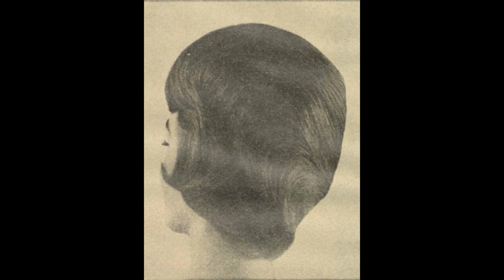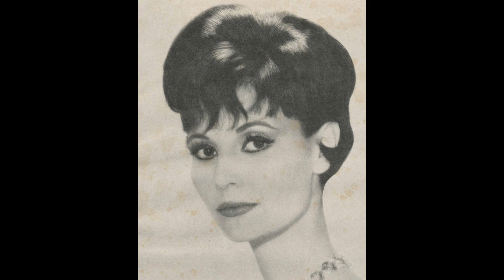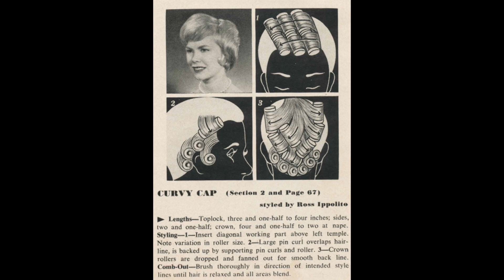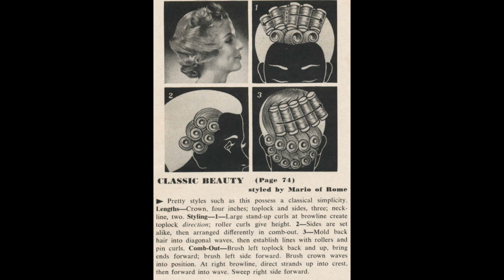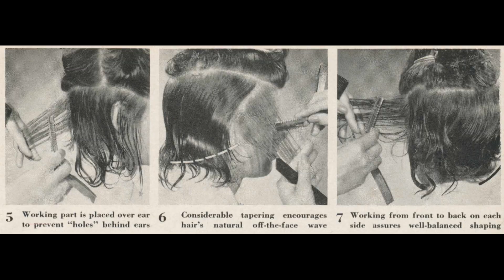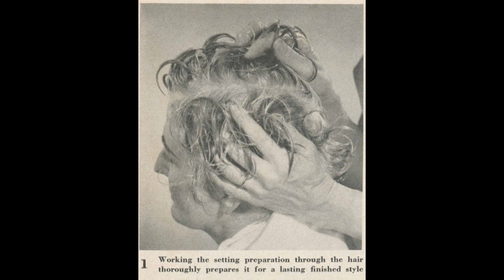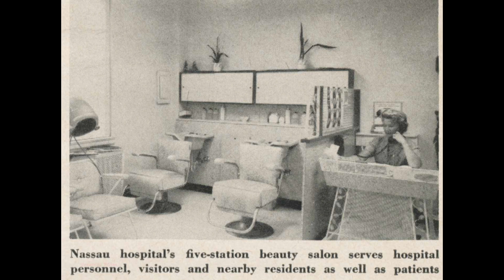Modern Beauty Shop - 1961 January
The TARDIS allows us to leap 10 years.